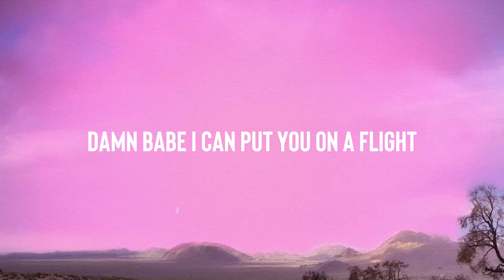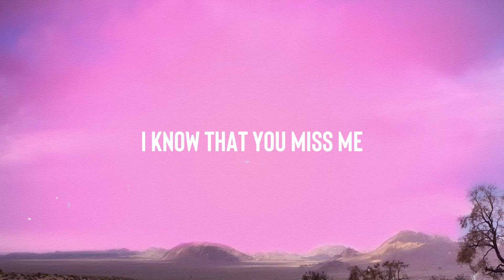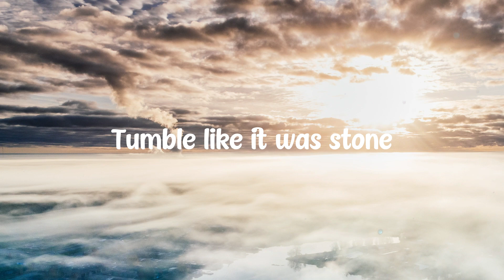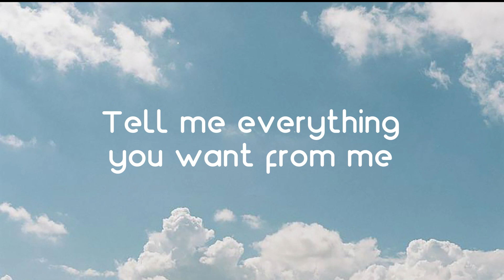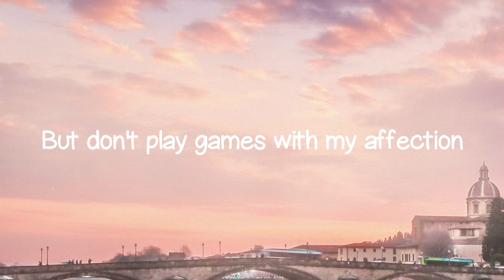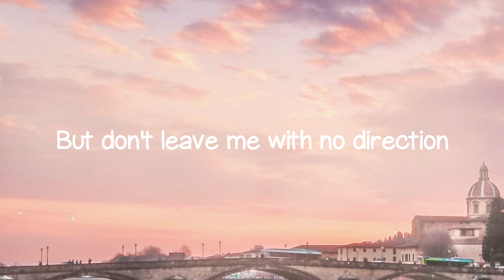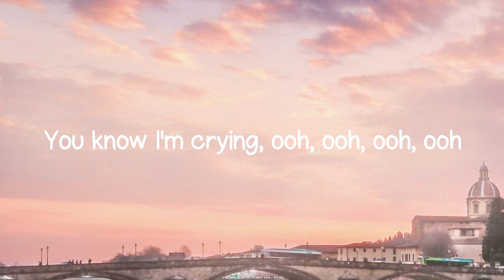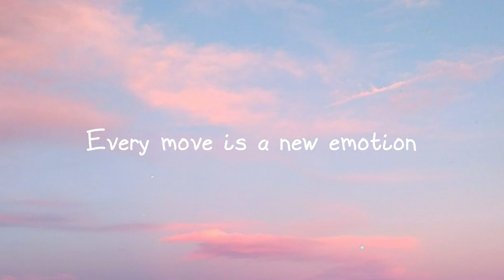Go Crazy - Chris Brown, Young Thug, Future, Lil Durk, Latto (Lyrics Version) 🍦